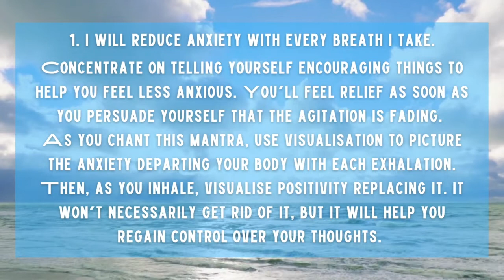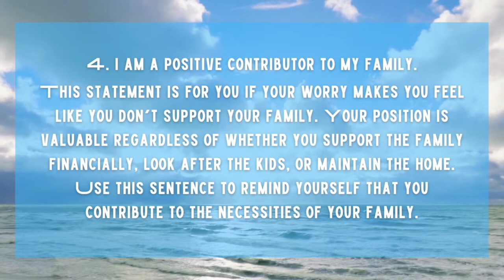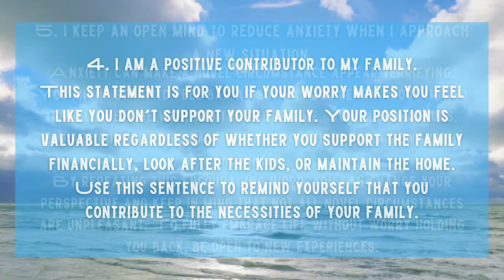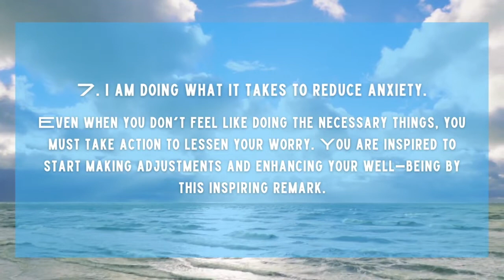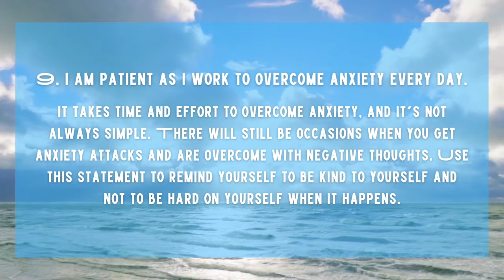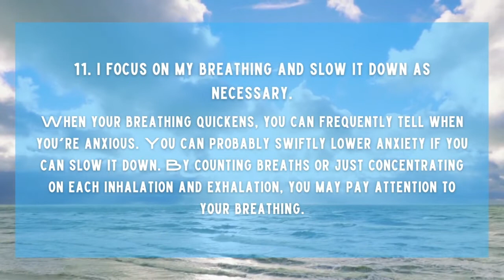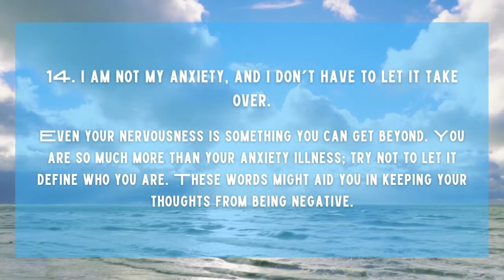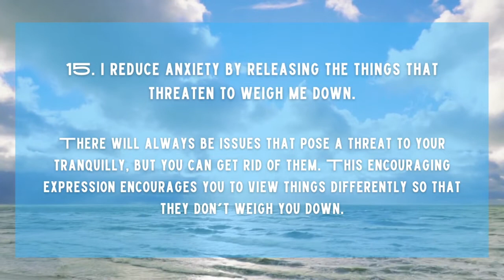You Can Decrease Anxiety in Your Life, With These 15 Daily Affirmations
Affirmations that are positive help to calm anxiety because thinking too much might cause an attitude to change. They provide relief since they deal with negative thoughts, one of anxiety's most conspicuous side effects.

Anxiety is a universal emotion that everyone experiences as a result of stress. However, for other people, anxiety manifests as a severe, ongoing worry. Their thoughts and emotions are overtaken by worry about the past, the present, and the future.

Your wellbeing can be significantly enhanced by using uplifting mantras to lower anxiety. They can be used to counteract negative thoughts, calm an anxiety attack, or in stressful situations. Your nervous thoughts are replaced with the encouraging words, allowing you to concentrate and think rationally.
As you gain control over your ideas, your anxiety will also stop taking over your thoughts. Positive affirmations can assist you in developing the thoughts of your choice into habits. Positive thinking will help you remember that your anxious ideas are only an illusion because anxiety can make them feel realistic.